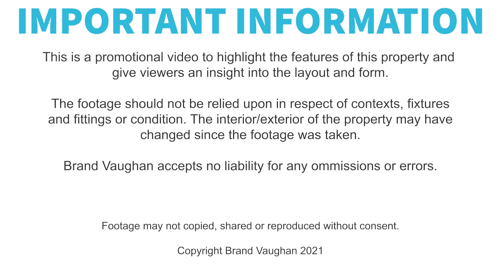Milner Road | Large four bedroom student house to rent in Brighton